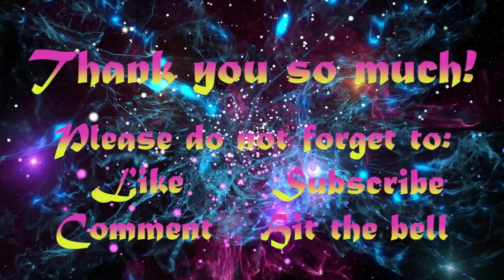Horoscope and Tarot for today, November 09, 2019, Saturday | Daily Habit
Welcome to the Daily Habit channel, where we give you the most comprehensive horoscope prediction and tarot reading for the day.  This is your Horoscope for November 09, 2019, Saturday.  For Love.  For Wealth.  And for Welfare.

If you want for your readings be done for a specific date, please leave your birthdate and year on the comments section down below.  We have recently uploaded our readings and predictions for the month of November, please

Thank you so much for your continuous support to our videos and channel.

Watch now your horoscope and tarot reading for November 09, 2019, Saturday | Lucky October 2019 For Love, Wealth, and Welfare.

Again, this is your Horoscope and Tarot Reading for November 09, 2019, Saturday.  For Love, Wealth, and Welfare.  This is your Lucky November 2019 Horoscope Prediction and Tarot Reading, with Lucky Numbers.